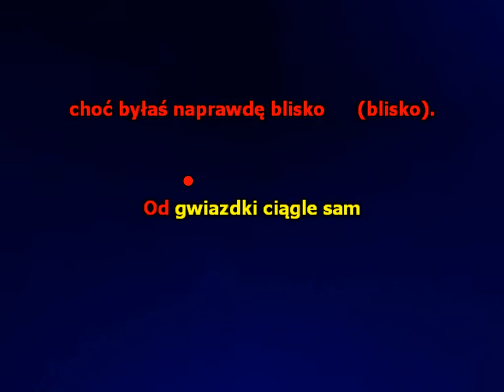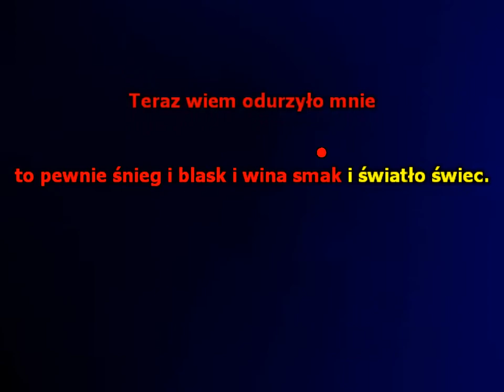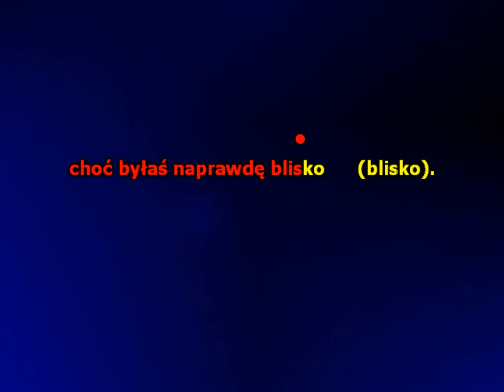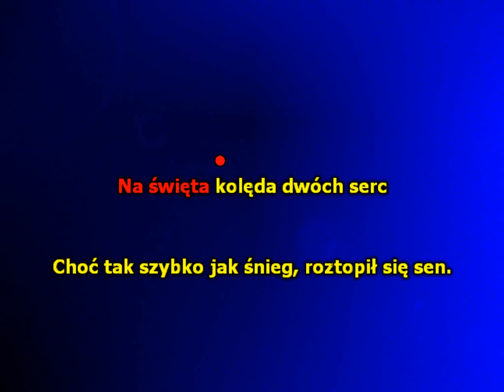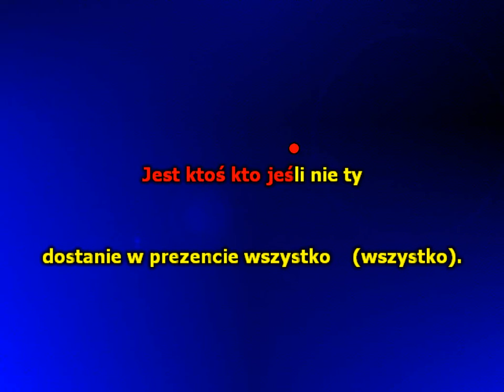Kolęda dwóch serc